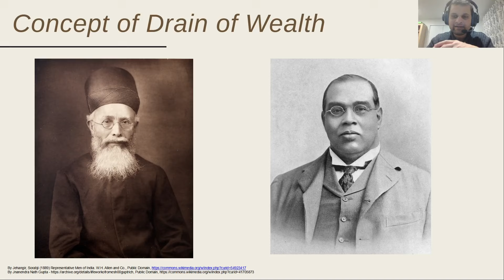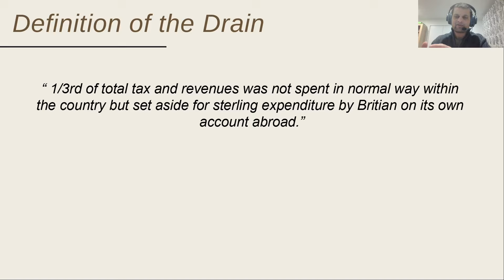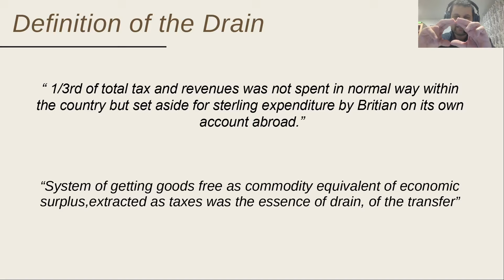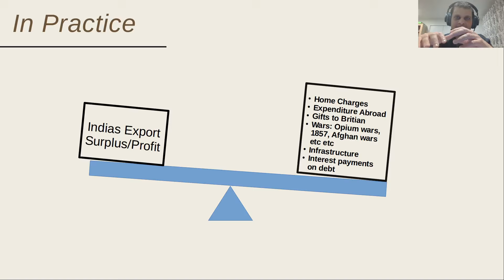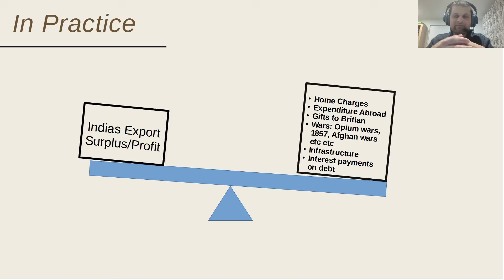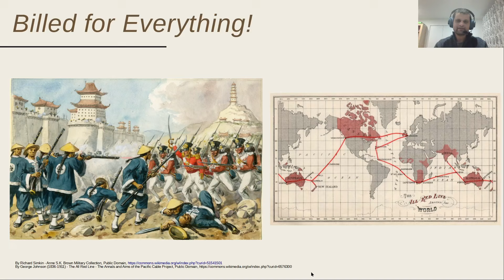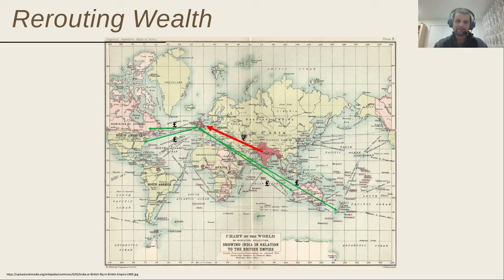Britain Stole $45 Trillion from India | Part 2 | History of India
In recent years there has been an upsurge in awareness of how the British looted Bharat. One of the most popular statistics is that Britain stole $45 trillion from Bharat.This statistic is sourced from Prof.Utsa Patnaik's research on the drain of wealth from India by the British from 1765 to 1938 CE. In this video series I will explain the highlights of her ground breaking study.

The second part explains the concept of the drain of wealth.

Feel free to take a look at my historical fantasy of the ferocious Hindu resistance of Islam set in 7th Century Kapisa (Afghanistan)

My cartoon strip, Aaj Ka Popat on current affairs and Indian society